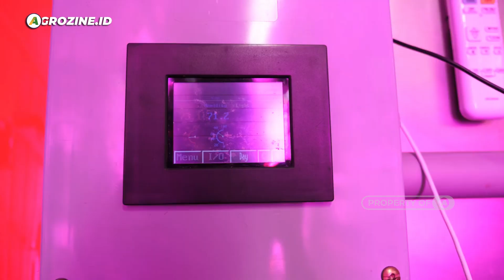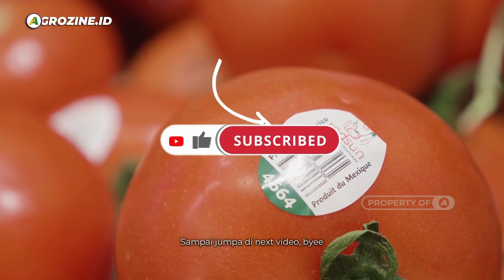Inovasi Teknologi Pertanian Ala Adik Elon Musk Hadirkan Pertanian dalam Kontainer. Container Farming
Sesuai namanya, Container Farming technology adalah aktivitas berkebun yang dilakukan di dalam kontainer yang sudah dimodifikasi menjadi lahan pertanian. Budidaya tumbuhan sayur dalam peti kemas seperti ini dilakukan dengan teknik hidroponik sehingga tidak memerlukan tanah. Adapun untuk mencukupi kebutuhan sinar matahari terdapat teknologi sinar UV (Ultraviolet).

Container farming adalah metode baru dalam bercocok tanam. Aspek utama dari aktivitas ini yakni mengedepankan segi inovasi teknologi serta membantu meningkatkan kualitas mutu sayuran sebagai solusi pertanian di tengah daerah perkotaan.